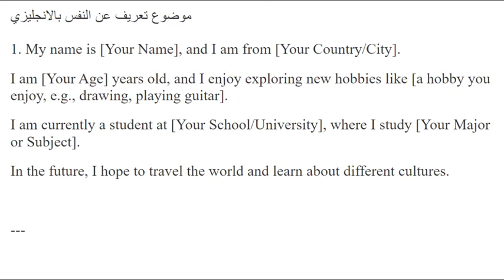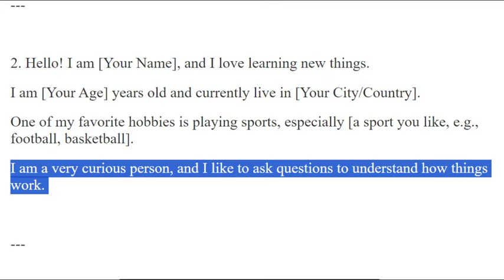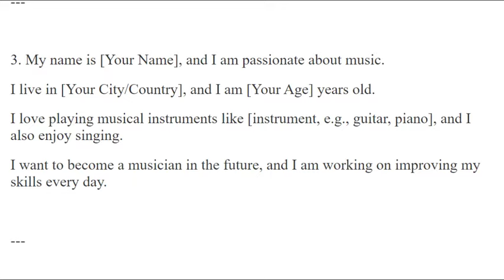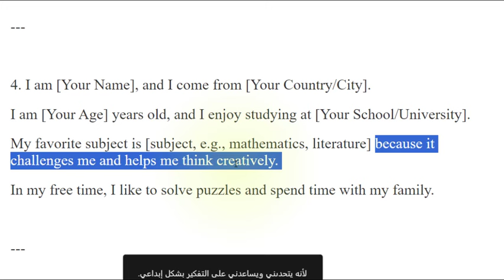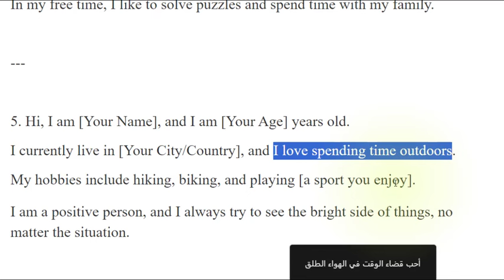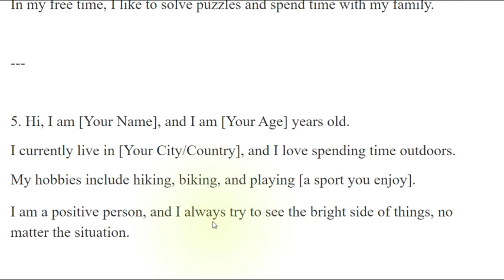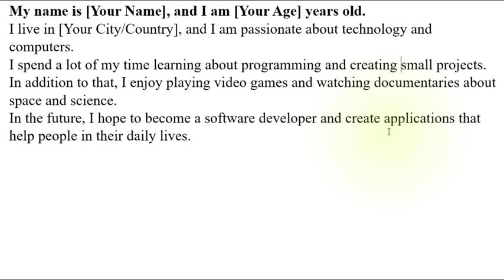تعبير عن نفسي وهواياتي بالانجليزي 6 تعابير مختلفة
1. My name is [Your Name], and I am from [Your Country/City].
I am [Your Age] years old, and I enjoy exploring new hobbies like [a hobby you enjoy, e.g., drawing, playing guitar].
I am currently a student at [Your School/University], where I study [Your Major or Subject].
In the future, I hope to travel the world and learn about different cultures.

2. Hello! I am [Your Name], and I love learning new things.
I am [Your Age] years old and currently live in [Your City/Country].
One of my favorite hobbies is playing sports, especially [a sport you like, e.g., football, basketball].
I am a very curious person, and I like to ask questions to understand how things work.

3. My name is [Your Name], and I am passionate about music.
I live in [Your City/Country], and I am [Your Age] years old.
I love playing musical instruments like [instrument, e.g., guitar, piano], and I also enjoy singing.
I want to become a musician in the future, and I am working on improving my skills every day.

4. I am [Your Name], and I come from [Your Country/City].
I am [Your Age] years old, and I enjoy studying at [Your School/University].
My favorite subject is [subject, e.g., mathematics, literature] because it challenges me and helps me think creatively.
In my free time, I like to solve puzzles and spend time with my family.

5. Hi, I am [Your Name], and I am [Your Age] years old.
I currently live in [Your City/Country], and I love spending time outdoors.
My hobbies include hiking, biking, and playing [a sport you enjoy].
I am a positive person, and I always try to see the bright side of things, no matter the situation.